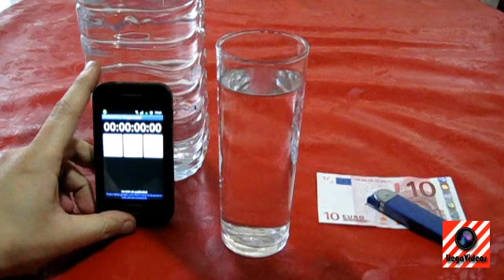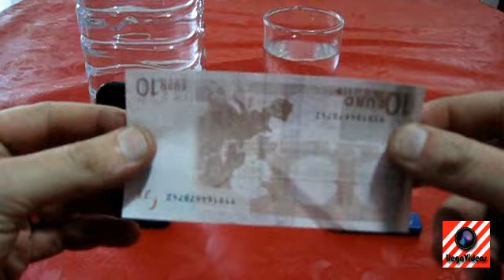INCREÍBLE TRUCO El Billete Que NO SE QUEMA | EXPERIMENTOS CASEROS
EXPERIMENTOS CASEROS. INCREÍBLE TRUCO El Billete Que NO SE QUEMA.

- Por si quieres enviarme algo:
Apartado de Correos 5215
Sucursal 5
Av. Constitución, 111
C.P.: 46009
Valencia
España